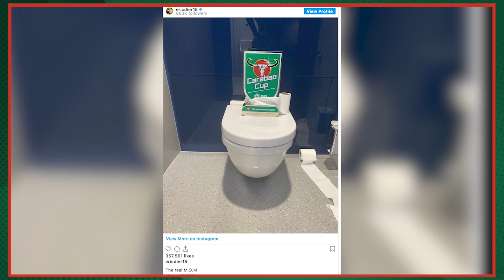Carabao Cup: Jimmy & Fenners watch memorable moments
Don't miss the Carabao Cup Quarter-Final Draw on Soccer AM on Saturday 30th October 2021 from 10:30am.